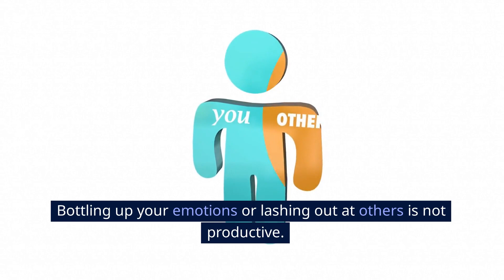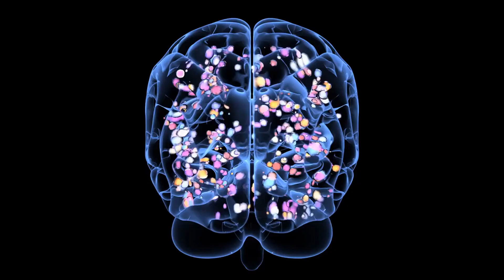5 Tips for Transforming Your Emotional Life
In this video, we provide you with 5 tips to help you master your emotions and better manage your feelings.
Whether you're feeling stressed, anxious, or overwhelmed, these tips will help you find inner peace and balance.